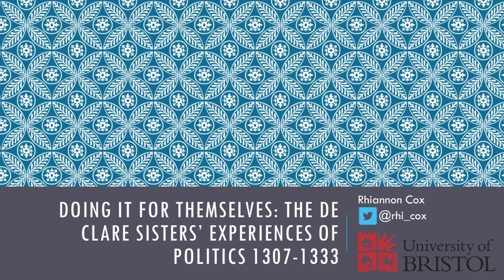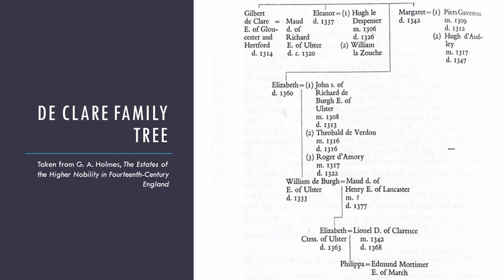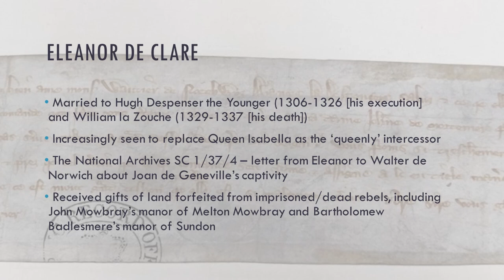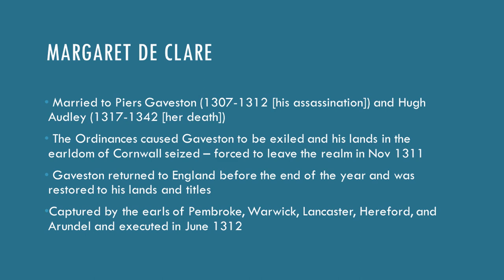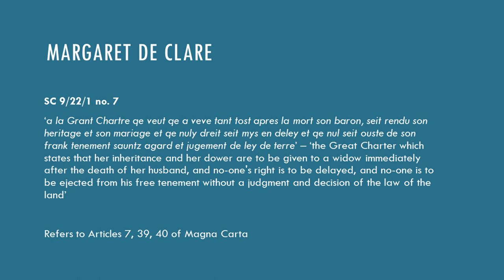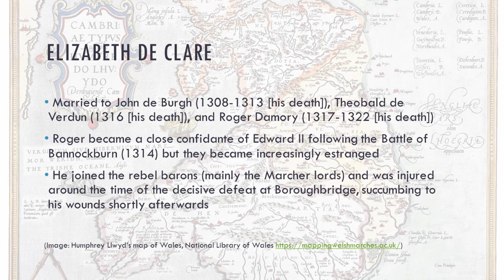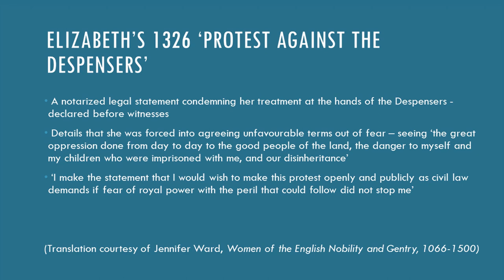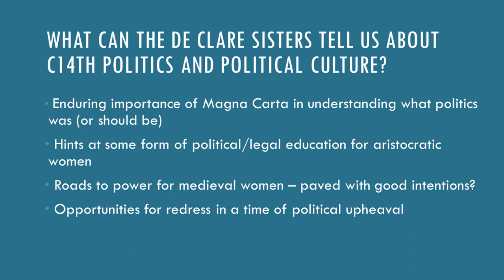4. Doing It for Themselves: The de Clare Sisters’ Experiences of Politics 1307-1333 – Rhiannon Cox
Lecture Four:
Doing It for Themselves: The de Clare Sisters’ Experiences of Politics 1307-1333 by Rhiannon Cox, University of Bristol.